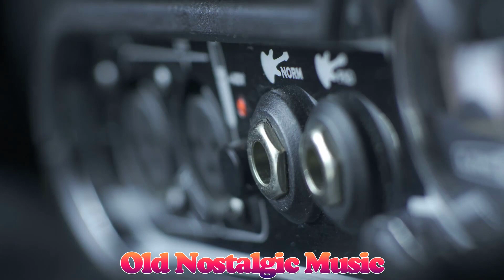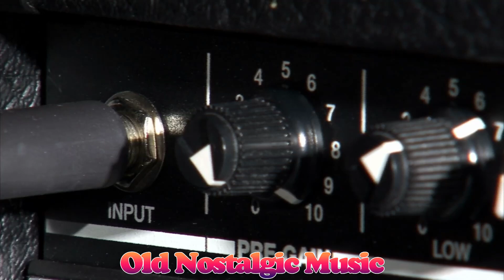素晴らしいクラシックソング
☑「Old Nostalgic Music」に登録してください。 この音楽があなたを幸せにしてくれるなら、ぜひ「いいね！」をして、このミックスをソーシャル ページ (Facebook、Reddit、Twitter など) で共有して、より多くの人が一緒に聴けるようにしてください!
✔ご支援いただきありがとうございます。リラックスしてお聴きいただけます。
私たちはYoutube音楽開発会社です。
実力派アーティストのご協力をお待ちしております。
►すべての権利は当社に帰属します。
✔この動画は、アーティストおよび権利者から直接特別なライセンスを与えられています。
►「Old Nostalgic Music」にあるすべての曲は適切にライセンスされ、保護されています。 このチャンネル以外で使用したり、サードパーティ コンテンツのバックグラウンド ミュージックとして使用したりすることはできません。」
►ビデオ内のすべての画像コンテンツは、AI ツールを使用して私がデザインし、storyblocks.com でライセンスを取得しました
フォークソング 名曲メドレー
フォークソング 60年代 70年代 80年代